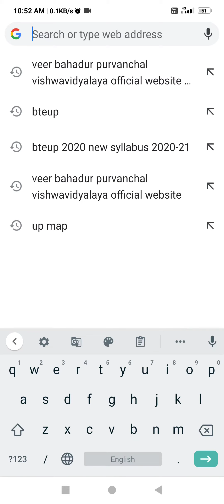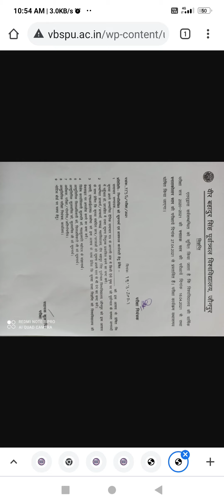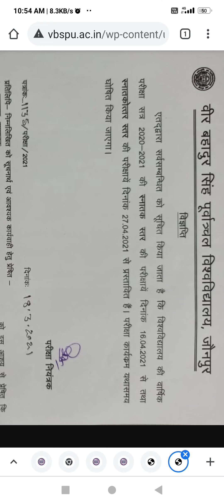BA Examination date // 2021❤️🔥 Jainapur new video